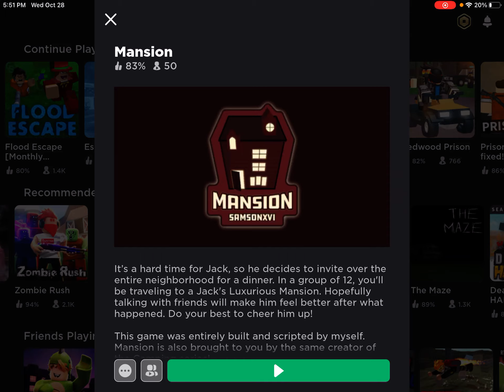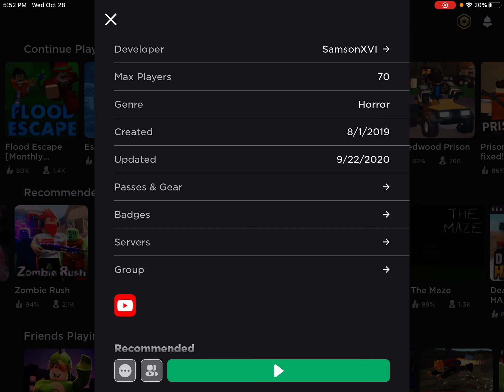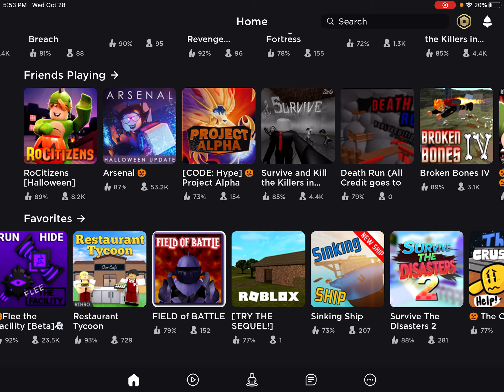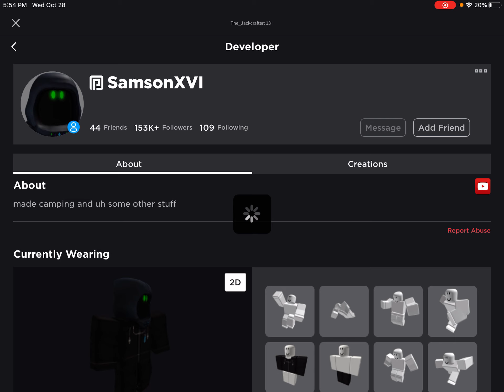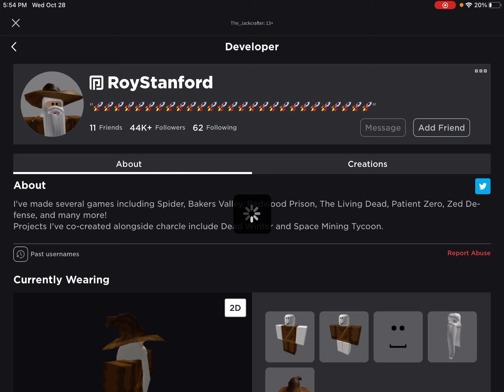3 Random Horror Games Blooper | Roblox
This something I cut for time purposes, but thought you guys would want to see.

And if you did not like the video, please leave a dislike and kindly tell me how to improve in the comment section below.